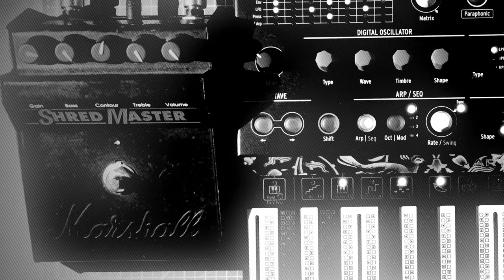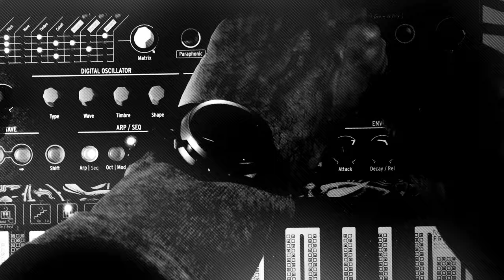Ambient Drone with Arturia MicroFreak and Marshall Shed Master: This is lateM by JordiBL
CAT:·: lateM per JordiBL, una improvització de musica electrònica ambient drone gravat en directe. So generat amb el MicroFreak de Arturia, passant la senyal per el meu vell pedal de guitarra Shred Master de Marshall, i despres cap al Ableton Live on afegeixo una mica de delay i reverb.
Video gravat en un iPhone i editat amb Luma Fusion.

ENG:·: This is lateM, by JordiBL. A live drone ambient electronic music improvisation, recorded live. Sound generated with Arturia's MicroFreak, routing the signal through my old Marshall Shred Master guitar pedal, and then to Ableton Live where I add some delay and reverb.
Video recorded on an iPhone and edited with Luma Fusion.